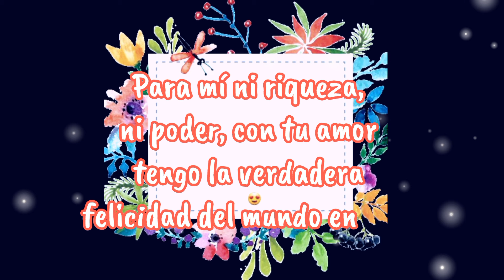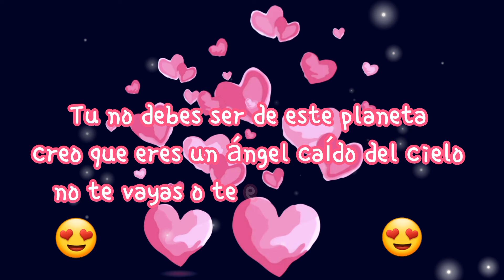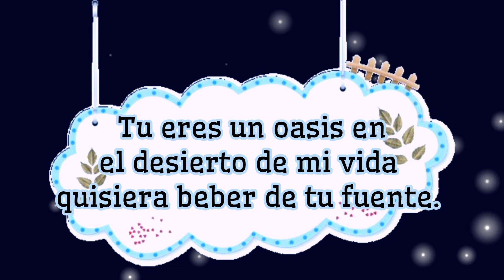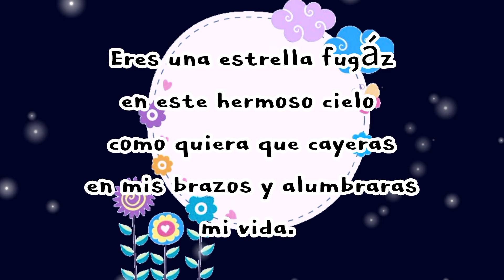Los mejores piropos para dedicar a una novia ♥️🌹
Bienvenidos a otro nuevo video, hoy traigo "Piropos para mi Novia" para quien tenga una novia y se los dedique,  ya sé que puede ser cursis para algunos, pero para a otros les sirve y les gusta. Que lo disfruten!!!